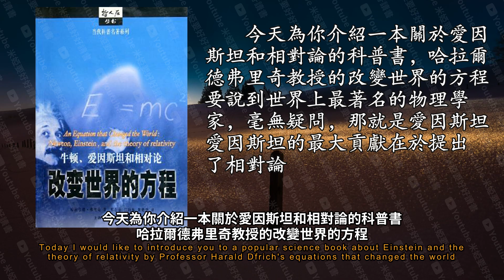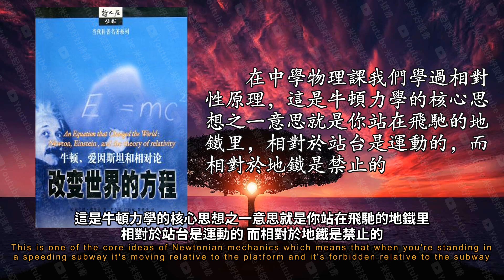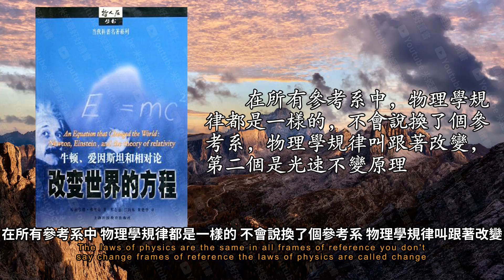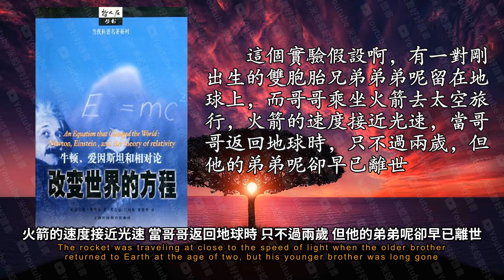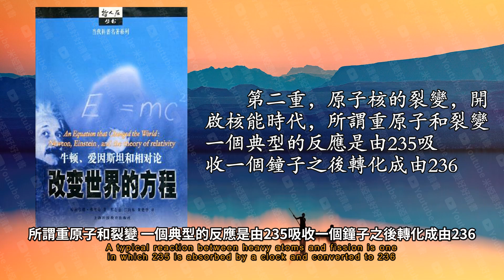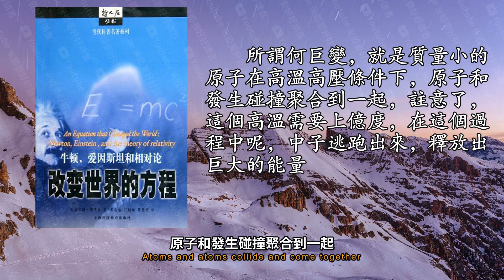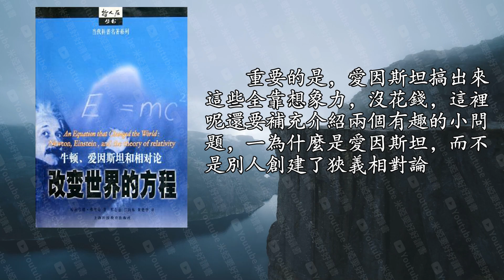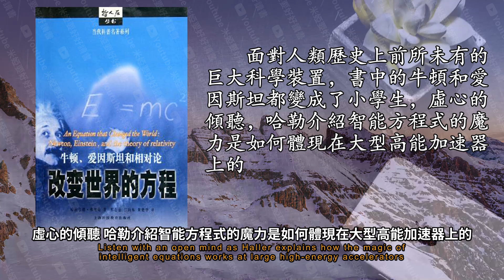《改變世界的方程》一個簡單的數學方程果真能夠改變世界嗎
並由相對論推導出智能方程1=m乘以c的平方 這也是我們今天要講的這本書的主要內容
講述之前呢 我們先來瞭解一下這本書的作者弗里奇
加上個作者本人的化身 哈勒爾教授 三個人一同探討科學問題
偉大理論的誕生一般都是為瞭解決具體的問題 我們來看看什麼問題出現了
之後就帶來了很大的技術革命 微波爐就是在這個基礎上發明的廣播電視 也都是利用電磁波傳遞信號
當你奔跑起來的時候 一部分穿越時間的運動就轉變為穿越空間的運動 於是呢 你穿越時間的速度變慢了
可以想象啊 書中穿越過來的牛頓和愛因斯坦同時代的絕大多數物理學家一樣沒法接受愛因斯坦的新時空 關
關於相對論的簡單解釋 愛因斯坦曾經給過一個比喻
挑戰俠義相對論的人很多
這個實驗假設啊 有一對剛出生的雙胞胎兄弟弟弟呢留在地球上 而哥哥乘坐火箭去太空旅行
像狼之萬丈的挑戰者 最終都對狹隘相對論的普及起到了積極的推動作用
假如你還不太理解狹義相對論是怎麼一回事
這台高能加速器已經運行了20多年
他先把電子和正電子加速 直到接近光速
電子和正電子的質量去哪了呢
正是由愛因斯坦的智能方程式所描述的規律
現在我們來回答第三個問題 從智能方程可以讀出哪些信息
第二光似在這種等價性中扮演了不可或缺的角色 它是宇宙空間中最特殊 最奇妙的速度
第三阿因斯坦的美學理念
瞭解了智能方程式 我們進入今天內容的第二部分來說說這個方程式給我們的世界帶來了哪些改變
因為對於高速運行的衛星 時間要比地球緩慢
第二重 原子核的裂變 開啟核能時代
相當於是完全燃燒掉27000噸優質煤所釋放出來的光和熱
正如弗里奇在書中提及的那樣
參與製造第一枚原子彈的大多數科學家只贊成在無人荒漠地帶引爆的 從而起到炫耀武力 警告敵對國的作用
然而 製造原子彈是科學家的事情 使用原子彈則是政治家的事情
我對整個這件事的唯一貢獻是在1905年確定了智能關係 而他是個純屋裡的東西
他是很一般的物理規律 而他與軍事應用的潛在聯繫離我的思想遠的不能再遠了
也就是我們設想的人造太陽
這大概還有很長的一段路要走 即便是合具 便反應可以控制 也很難創造出反應發生所需要的條件
讓我們來總結一下智能方程 告訴我們質量與能量可以相互轉化
整個宇宙時刻進行著質量和能量的轉化 於是這個世界有了陽光和生命
重要的是 愛因斯坦搞出來這些全靠想象力 沒花錢
原因很簡單 當時只有愛因斯坦對光的本質有最深刻的認識
另一個典型的例子便是他在1915年創建的廣義相對論
1932年1月 他在哥倫比亞大學的一場演講中強調
我們所謂的簡單性並不是指學生們在掌握這種體系時產生的困難最小
由此我們就不難理解為什麼時間和空間 質量和能量等基本概念在愛因斯坦的心目中都可以關聯起來
面對人類歷史上前所未有的巨大科學裝置
在智能方程的基礎上 人類創造了gps定位系統 核電站 原子彈 清淡